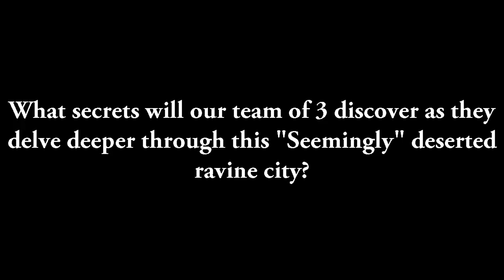The Ravine City: A Minecraft Adventure Part 1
The first episode of our Minecraft adventure. Draevon, P_C_, and Ferretscraze11 start out on a small island, but they soon long for something more, and so our group of three build some boats and head on towards the adventure of a lifetime. What will their destination bring them? Find out on this episode of THE RAVINE CITY!!!